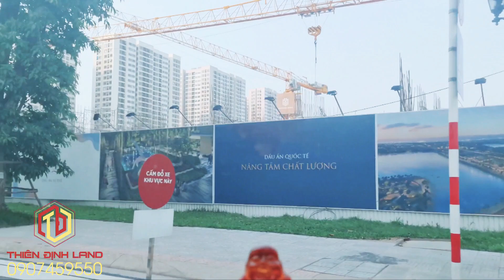Thứ 3,đầu tuần tại Vinhomes Ocean Park Gia Lâm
♥️♥️♥️Xin chân thành cảm ơn toàn thể Cô, Chú, Anh, Chị đã xem và theo dõi.👇

🤝Cô Chú,Anh ,Chị cần thêm bất kỳ thông tin gì về dự án hay muốn Thiên Định Review chi tiết hay nội dung gì?Cô Chú,Anh Chị hãy để lại Comment phía dưới Video hoặc Liên hệ trực tiếp với Thiên Định nhé! Đừng ngại😁